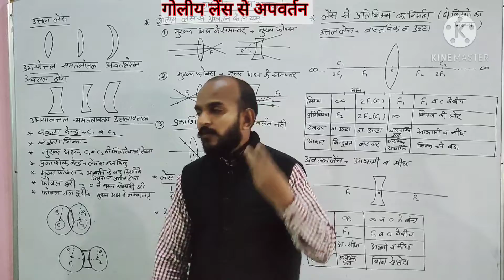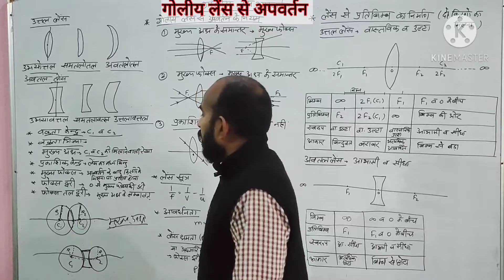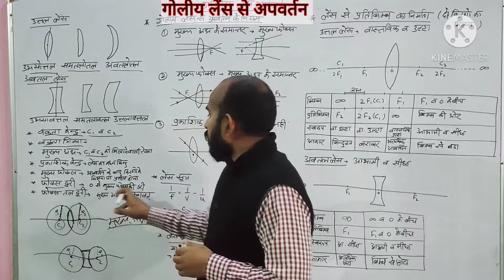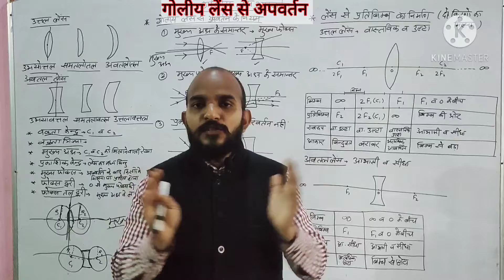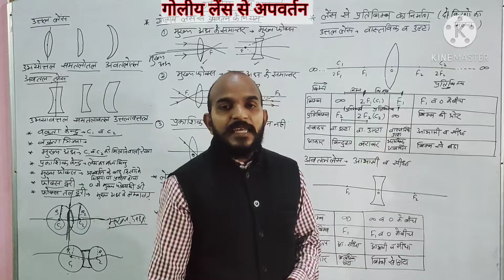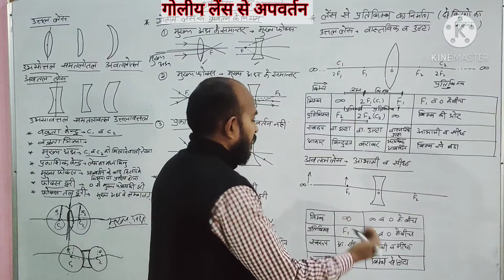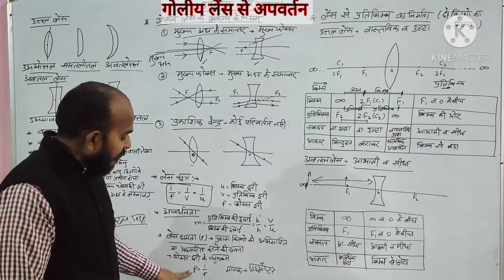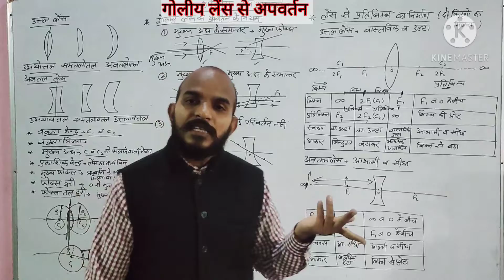Spherical_lens| गोलीय लेंस |Science gk | GS in hindi |reet,patwari,railway,ssc,technical हैल्पर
वर्ष 2021 मे आने वाली विभिन्न वेकन्सी के लिए उपयोगी लेक्चर
साइंस, गणित, करंट GK, इतिहास, भूगोल,कला एवं संस्कृति आदि सभी विषयो का सम्पूर्ण समावेश